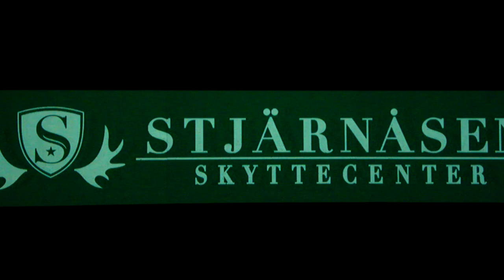skjuter med kombin på stjärnåsen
En film till från besöket på Stjärnåsen. Här har jag fått med mig kombi-bössan in i skjutbåset